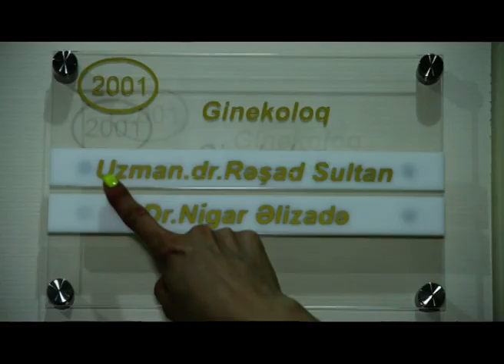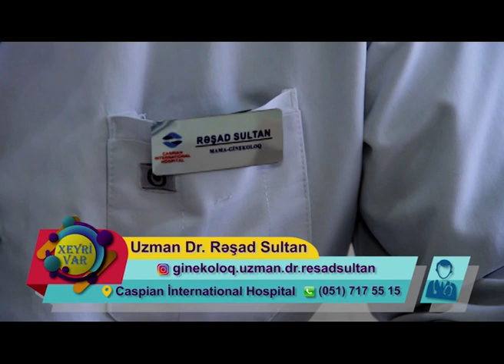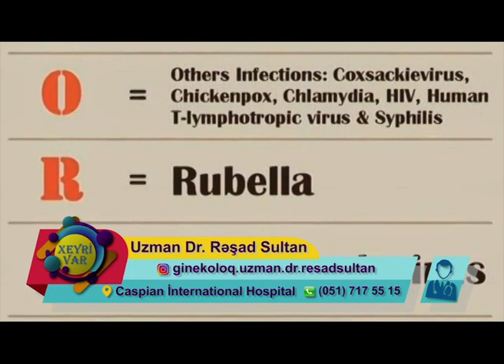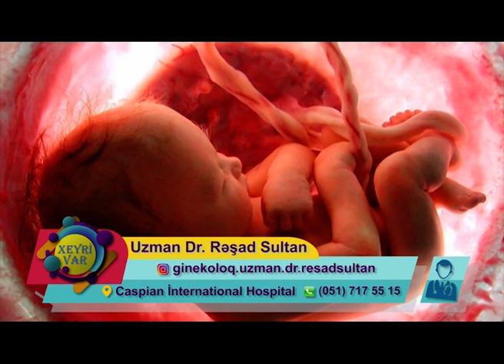Xeyri var - 18.09.2018-Rəşad Sultan (mama ginekoloq)